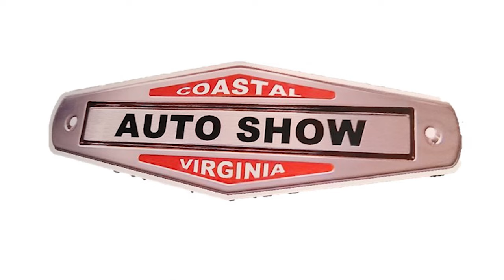1979 Chevy Camaro Custom at CVAS Dreamgoatinc Hot Rod and Classic Muscle Car 4K Video